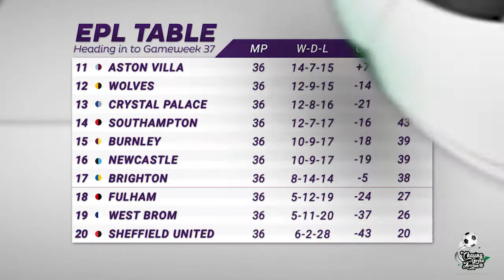Penultimate EPL Predictions | Champions Sorted | Relegation Sorted | All Eyes on Top 4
Tune in as we preview the penultimate game-week of this years Premier League season.